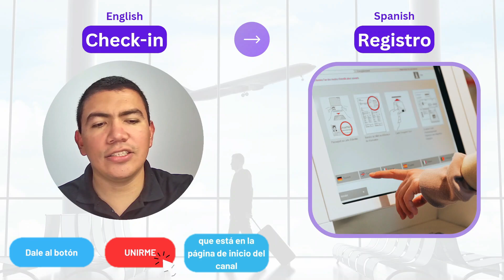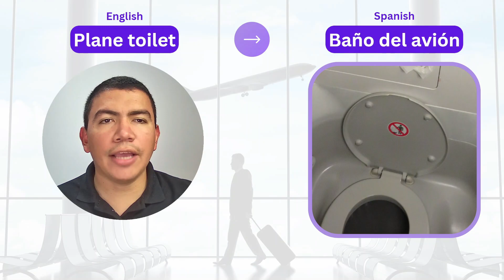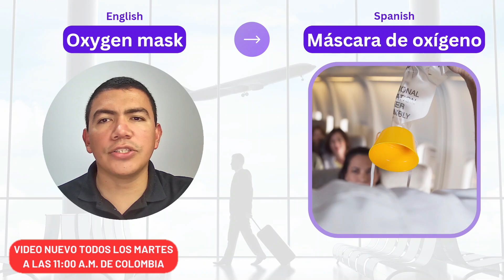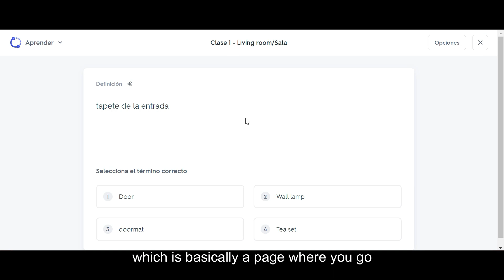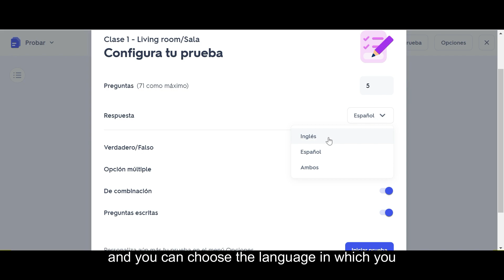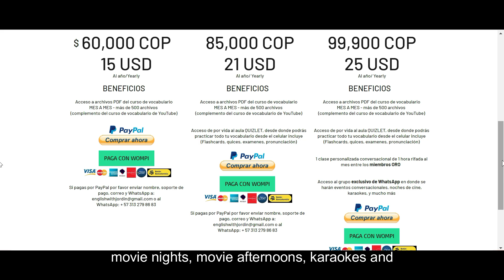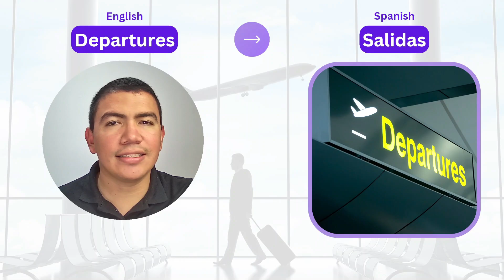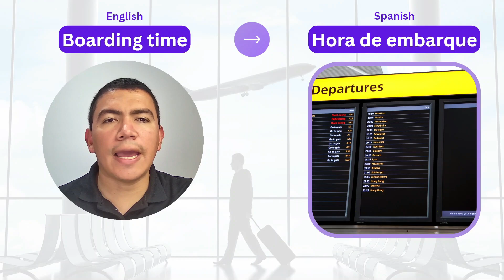✅ Vocabulary class 🔥 Clase 8 ✅ At the airport - En el aeropuerto ✅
En este set de videos, aprenderás a pronunciar y mejorarás tu nivel de vocabulario en inglés y español. Este es un curso de inglés gratis, pero también es un curso de español que no te puedes perder.
Practica tu pronunciación del inglés y del español, tu vocabulario y mejora tu nivel de inglés y español.

Más información en mi página web